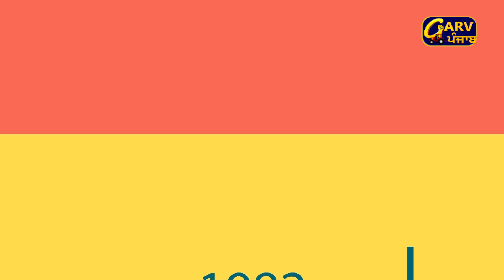Sharry Mann Biography | Hit Punjabi Albums | Punjabi Debut Songs|Life Flashes - Garv Punjab TV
Garv Punjab TV Channel presents Sharry Mann's Life Flashes of famous celebrities in Punjabi Industries. Find out the biography of Sharry Mann, Debut Songs, Hit Punjabi Song, Albums, Punjabi Movies etc.